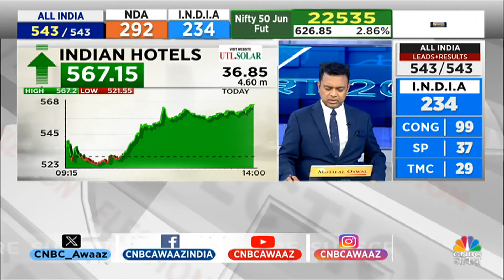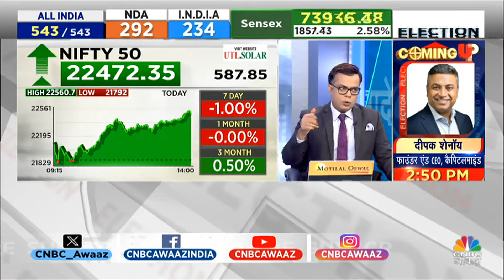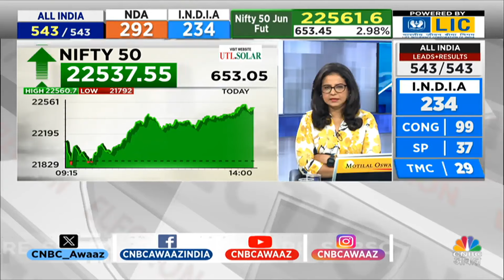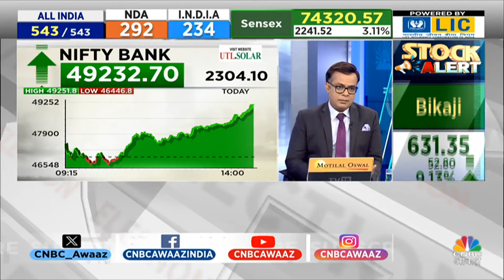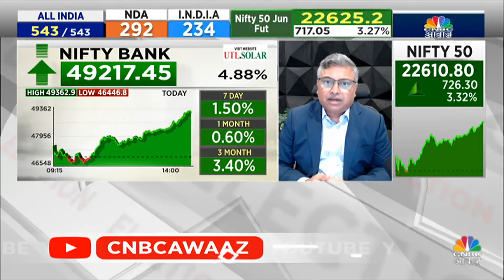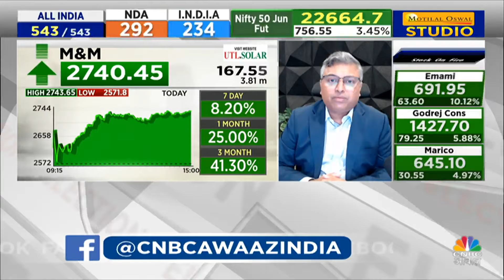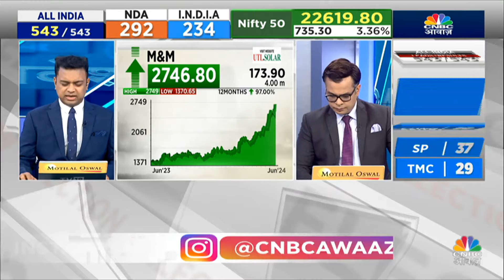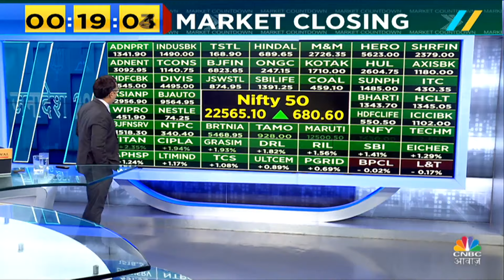Share Market Today | Final Trade में कहां दिखा एक्शन, अब कहां मिलेगा अच्छा मौका? | CNBC Awaaz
Share Market Cues | Money Making By Share Trading | Final Trade में देखें किन Stocks पर Experts ने दी BTST Calls, किन Stocks पर रहेगी कल Experts की नजर, साथ ही जाने Experts से Nifty-Nifty Bank पर राय, कल के लिए Trading Ideas, देखें वीडियो.